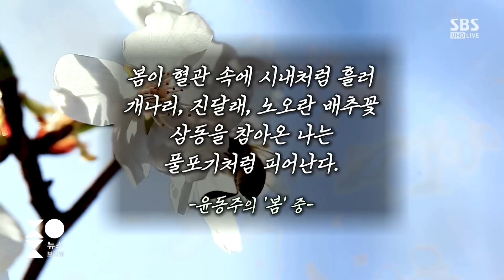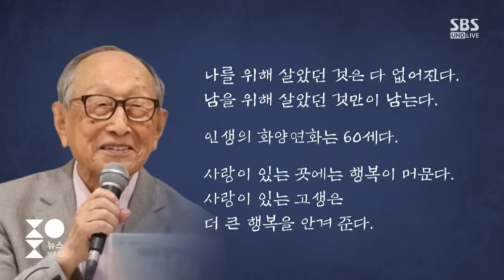[인터뷰] 윤동주 시인이 동창이셨어요?…104세 교수가 맞는 봄의 낭만 / SBS / 주영진의 뉴스브리핑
■ 대담 : 김형석 연세대 철학과 명예교수

● 104번째 봄 맞는 김형석 교수

김형석/연세대 철학과 명예교수

"100세 돼서 특별한 거 없어…똑같이 살아보는 것"
"지금 몸 상태라면 1년 반 더 일할 수 있을 것 같아"
"사람들 건강에 대한 과한 관심이 오히려 건강 놓치는 것 같아"
"90세 넘으면 정신적·신체적 건강 깨져…많이 걸어야 건강 유지할 수 있어"
"용서하는 것이 이긴다는 것 깨달으면 '행복'해질 것"
"정치, 국가·민족 위해 나를 희생할 수 있어야"
"계절 바뀌는 것 '시간의 빈 그릇' 오는 것…어떻게 채울지가 우리가 고민해야 할 일"